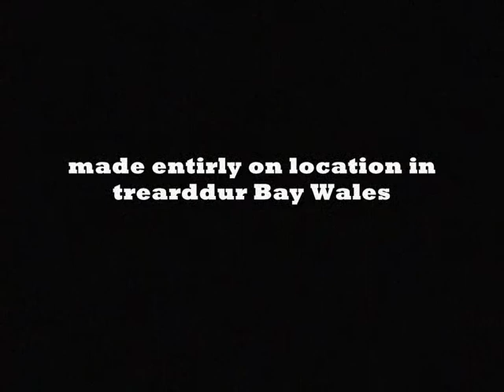Trearddur Bay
A  Welsh day out.
Trearddur Bay Wales 2001